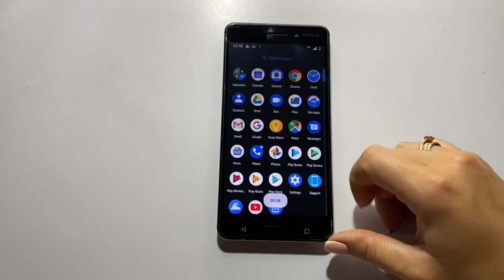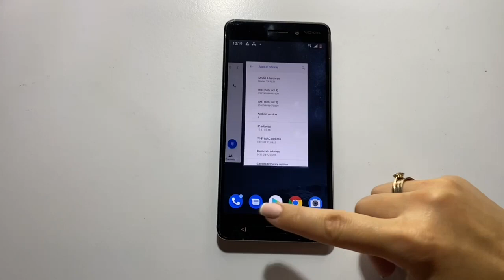Nokia 6 - Incoming Call